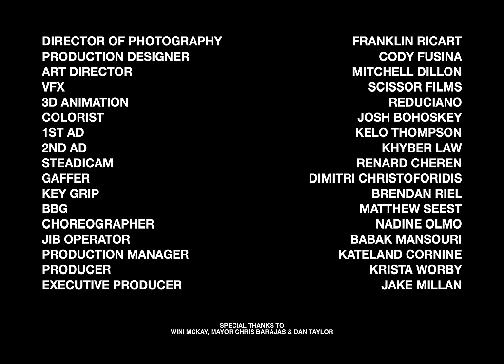blink-182 - EDGING (Official Video)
Official Video for “EDGING” by blink-182

Director: Cole Bennett Executive Producer: Jake Millan
Producer: Krista Worby
Producer/Label Commissioner: Saul Levitz
Director of Photography: Franklin Ricart Production Designer: Cody Fusina
1st Assistant Director: Kelo
Choreographer: Nadine Olmo
SteadiCam Operator: Renard Cheren
VFX: Scissor Films
3D animation: Reduciano
Color Grade: Josh Bohoskey/ Visual Creatures

Production Manager: Kateland Cornine Production Coordinator: Megan Short 2nd Assistant Director: Khyber Law
1st Assistant Camera: Quinton Rodriguez 2nd Assistant Camera: Jonathan Cypress Digital Imaging Technician: Emilio Pousa Rojas JIB Operator: Babak Mansouri
Chief Lighting Technician: Dimitri Christoforidis Lighting Console Programmer: Christopher Van Lieshout Assistant Chief Lighting Technician: Michael Roseman Set Lighting Technician: Nick Weir Set Lighting Technician:Johnathan Le Set Lighting Technician: Mikey Proa
Key Grip: Brendan Riel Best Boy Grip: Matthew Seest Grip: Cale Nichols Grip: Jordan Hodges Grip: Kevin Ramirez Grip: Alex laudeman

Sound: Ramon Cortes
Talent Wardrobe: Rasheeda Ameera
Key Production Assistant: Robert Blair II Production Assistant: Mohammad "Rocky" AlMoslim Production Assistant: Jaron Flynn Production Assistant: Charles Roberts Production Assistant/Playback: Mahkai "Kai" Parker Production Assistant: Ryan Davis Truck Production Assistant: Miguel Jaramillo
Catering: Humberto RAmírez Crafty: Sabino Salas
Medic: Jeremy Winters
Stunt Consultant: Josh Tessier
Stunt Coordinator: Chris Troy Stunt Performer: Ilyana Eberhardt
Stunt Performer: Alan Silva
Dancer: Jordan Harris Dancer: Jordan Johnson Dancer: Justin Conte Dancer: Gabe Flowers Dancer: Adrian Hoffman Dancer: Ryan Spencer Dancer: Owen Scarlett Dancer: CJ Erasme Dancer: Nico Lonetree Dancer: Robert Blue Blanton Dancer: Danny Axley Dancer: Lukas van der Fecht Dancer: Seth Kai Dancer: Raymond Ejiofor

Location: Wini McKay 3
Special thanks to Mayor Chris Barajas and Dan “The Permit Man” Taylor

Lyrics:
I ain’t that coolA little fucked in the head
They’ll be hanging me quick
When I’m back from the dead
Get the rope

I’m a punk rock kidI came from hell with a curse
She tried to pray it awaySo I fucked her in church

They say you’re not safe here if I stay
With a knife that sharp no way

No I leave them broken heartedOh no look at the mess we startedOh no I leave the broken hearts this way
What you sayYou want to play

Yeah don’t be fooledI’m only letting you down
They pursued me on foot
But I hid in the crowd

The seats of my carAre filled with cigarette burns
I got a fire in my eyeA little blood on my shirt

I know there’s a special place in hell
That my friends and I know well
There’s a perfect place to goWhen it’s time to lose control